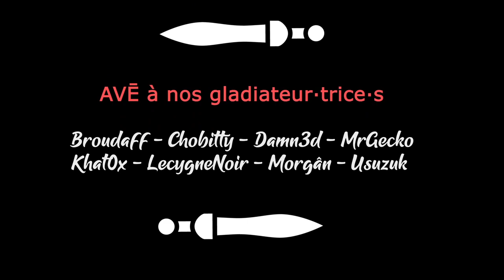[FR][Khat0x - LecygneNoir] TW Warhammer 2 - Ep38 - Le temps passe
🔑 : Merci à Josh de Creative Assembly pour les clefs de DLC !

- Ardarin
- Broudaff
- Célestin
- Inaru
- Le Comte Amin
- Mallevin
- Papillote
- PieM